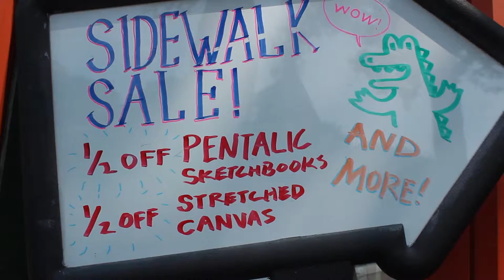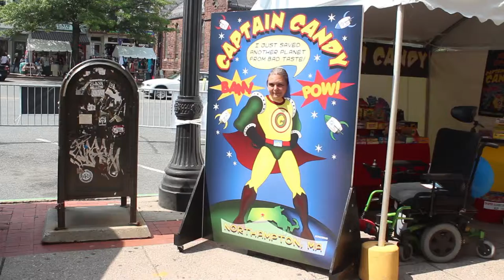Sidewalk Sales 2014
This past weekend, Northampton once again hosted its prized summer tradition: Sidewalk Sales! From Thursday to Sunday, the streets were bustling with eager shoppers, relaxed conversationalists, and those just out to observe the commotion.  To any who missed the fun, keep an eye out next year.